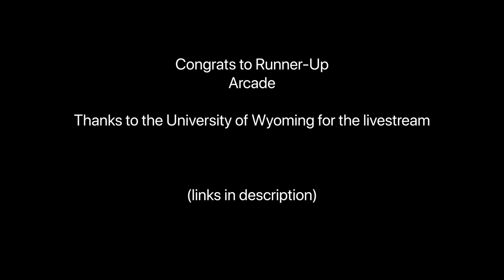Round Three: OIP WINS 2019 Wyohackathon Sandcastle Invitational Startup Competition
The Battle Round — a business pitch rap battle mashup. Spilling the tea on OIP’s awesome partners!

ABOUT:
Open Index Protocol creates a public space for content distribution on the internet. It’s the technical solution to the problem of walled garden platforms monopolizing the web.

The web was always intended to be an open space — of, for & by the People.

But the web has become monopolized by a handful of walled garden platforms who control the infrastructure, because when the web began, the technology didn’t exist to build an open source protocol for indexing & distribution.

Open Index Protocol (OIP) is an open source specification for a persistent worldwide index and file library for data publishing, file distribution and direct payments. OIP is permissionless, it uses blockchain technology and distributed networking to operate with no central authority: record indexing, file storage/distribution and transaction management are carried out collectively by the decentralized network.

“This is thrilling! I’ve been saying for a long time we need to find a way to get money to artists, directly. This seems to be a really good contender for the way to do it!”
-Sir Tim Berners-Lee, Inventor of the World Wide Web
speaking on Open Index Protocol at the Decentralized Web Summit 2016

LIVE APPLICATIONS:
Caltech's ETDB

“We’re building a bunch of technology on OIP… an open source technology, sort of an alternative to patents - that lets you create technology and as people use it, it generates revenue for the person who creates it.”
-Patrick Byrne, CEO of Overstock
Summer 2018 shareholder call

Are you a creator or a developer? Join us to BUIDL freedom on the internet!

Have questions? Come chat with us